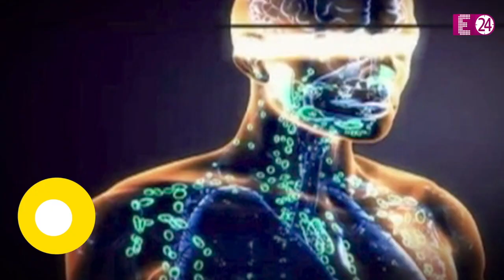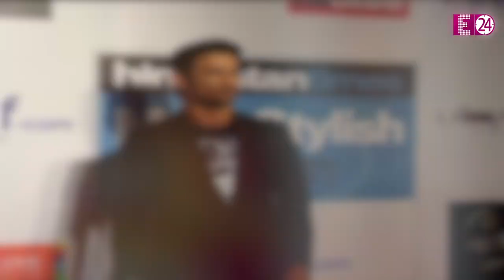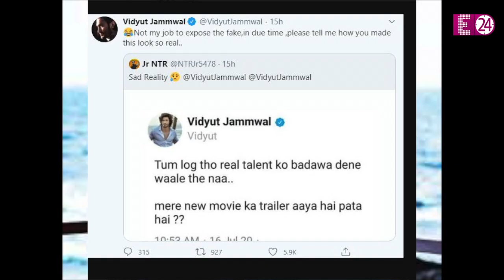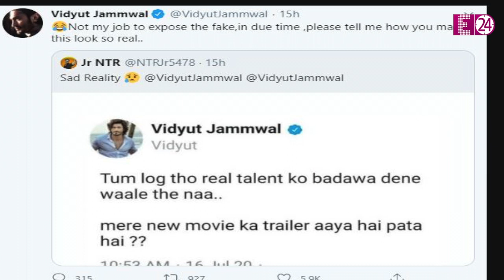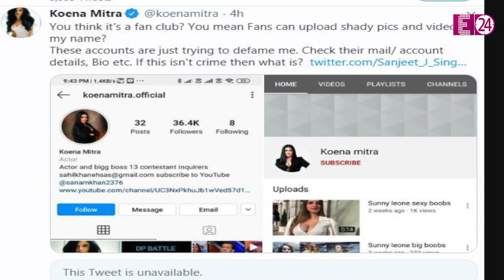Sonu Sood, Katrina और Ranveer समेत ये हैं Bollywood Top10 News